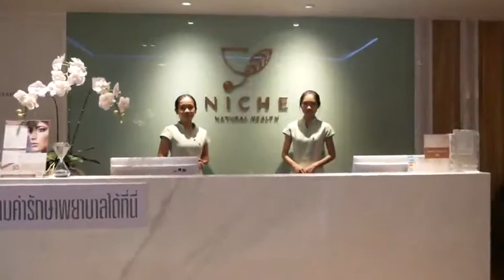NICHE Natural Health Tour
Niche Natural Health (สุขุมวิท ซ.5)
สอบถามและนัดหมายผ่านทางไลน์ @NICHEhealth(ใส่@ด้วยนะคะ)
หรือ โทร.086-812-8888